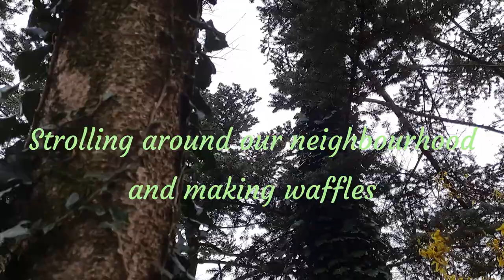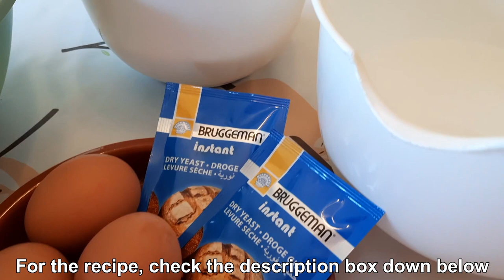Strolling around our neighbourhood and making waffles #04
if you want to make your own Brusselse wafels, here is the recipe:

Ingredients:
- 25g yeast
- 500ml milk
- 500ml water
- 4 eggs
- 600g flour
- 200g butter
- a pinch of salt
- 40g vanilla sugar

Instructions:
- Weigh everything.
- Melt the butter. Let it cool down.
- Split the eggs into the yolks and white.
- Let the water and milk heat up. It should not boil, but should only be lukewarm. Crumble the yeast in this mixture. Solve it.
- Add the yolks to the milk.
- Mix the milk with the flour. Beat away any clumps. Then add the vanilla sugar.
- Add a pinch of salt.
- Add the cooled melted butter.
- Beat the egg white with a pinch of salt until stiff.
- Fold the beaten egg white into the batter in two times.
- Cover the bowl with a towel and let it rest in a warm place for about 45 minutes to an hour.
- Lightly grease the waffle iron with a neutral oil such as peanut oil. Use a brush or kitchen paper.
- Put the waffle iron on the highest setting. Let it get very hot.
- Fill the baking pan with the dough. Turn around. Let it bake for about 8 to 10 minutes.
- Remove the waffles from the iron using skewers.